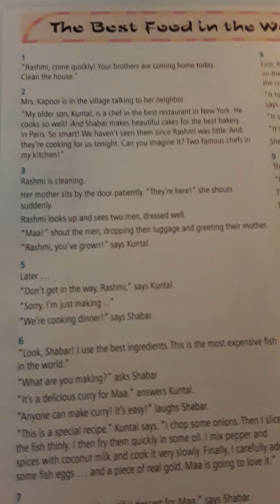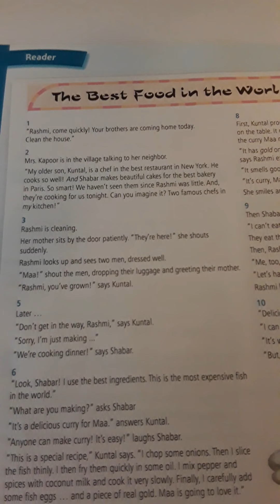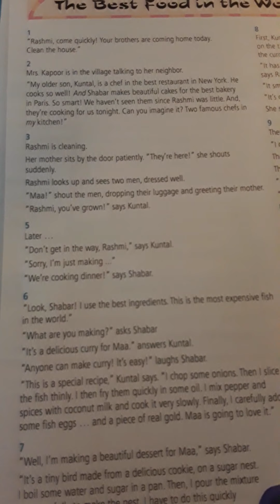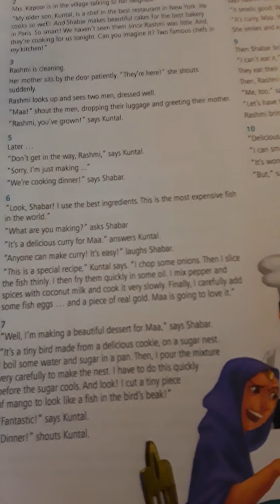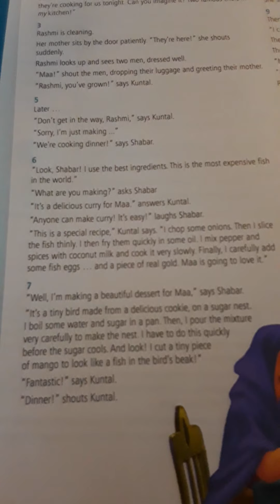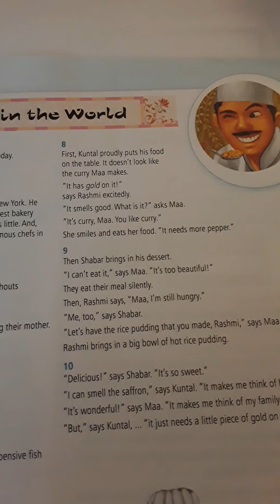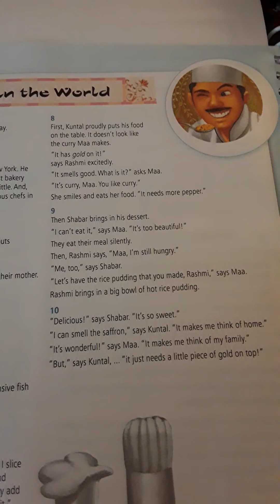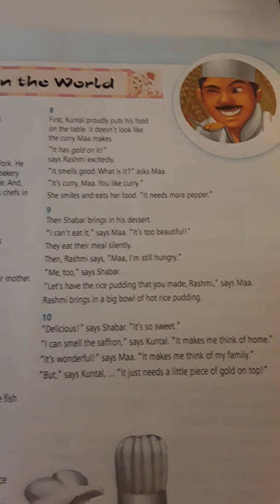5th grade. English, Miss Jackie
Reading: " The best food in the world".